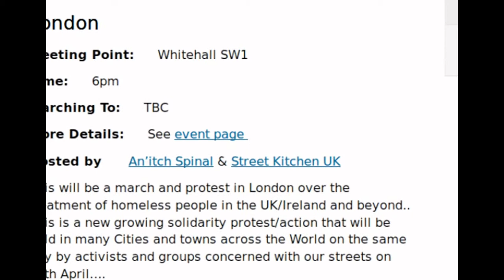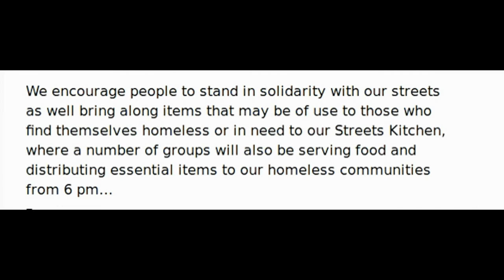London March together for the Homeless 15.4.15